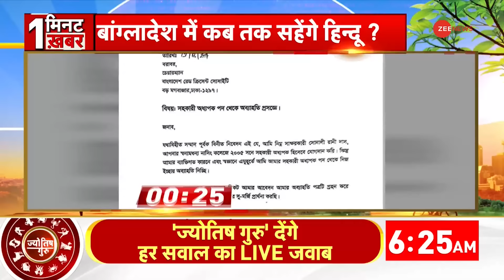One Minute One News: बांग्लादेश में हिन्दुओं के साथ खिलवाड़! | Bangladesh Crisis | Sheikh Hasina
Bangladesh Political Crisis Update | Hindus Attacked in Bangladesh: शेख हसीना के तख्तापलट के बाद बांग्लादेश में हिन्दुओं पर अत्याचार हो रहा है। बांग्लादेश में मोहम्मद यूनुस की सरकार आने के बावजूद हिन्दुओं पर हमले थमने का नाम नहीं ले रहे हैं। अब हिन्दुओं को नौकरियों से निकाला जा रहा है और जबरन इस्तीफ़ा भी दिलवाया जा रहा है।

Bangladesh Political Crisis Update | Hindus Attacked in Bangladesh: After the overthrow of Sheikh Hasina, Hindus are being persecuted in Bangladesh. Despite the coming of Mohammad Yunus government in Bangladesh, attacks on Hindus are not stopping. Now Hindus are being fired from jobs and forced to resign.

One Minute One News: बांग्लादेश में हिन्दुओं के साथ खिलवाड़! | Bangladesh Crisis | Sheikh Hasina | Hindus Attacked in Bangladesh